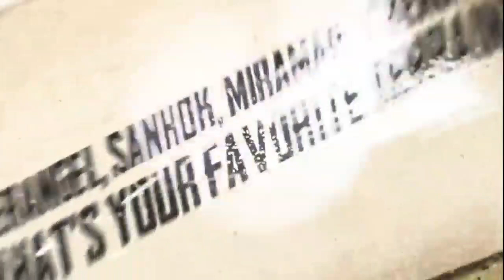PUBG Mobile Royal Pass Season 7 Rewards Leak And Offical Trailer |Bhoon Gaming